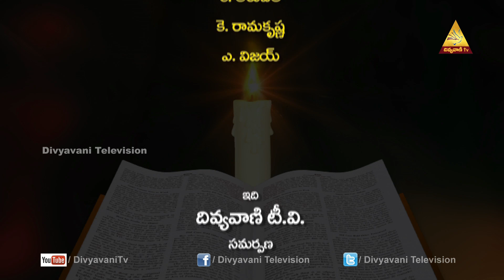MADHURAM NEE VAKYAM | GOD"S WILL ( 28th PART) | Mrs JACINTHA RANI | EPISODE 723